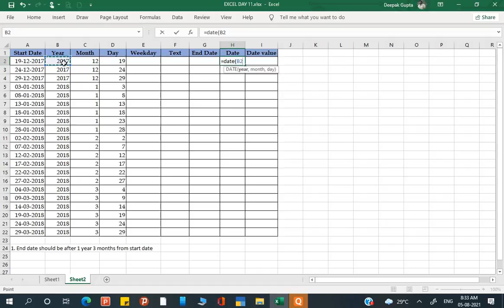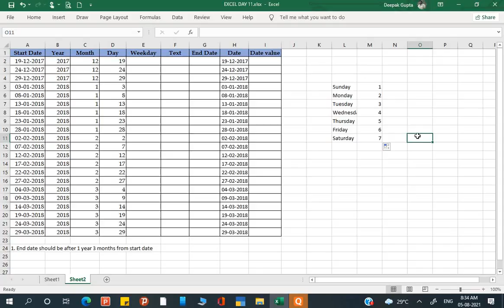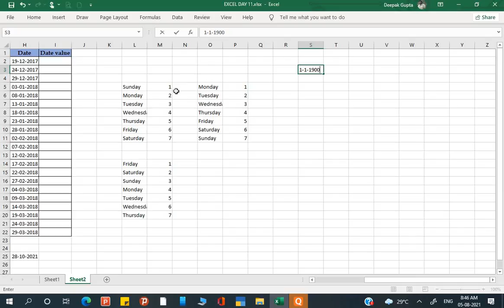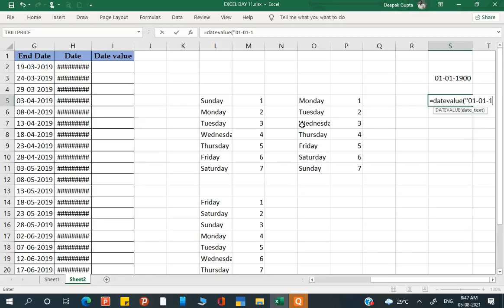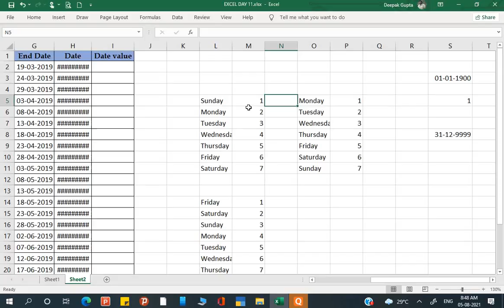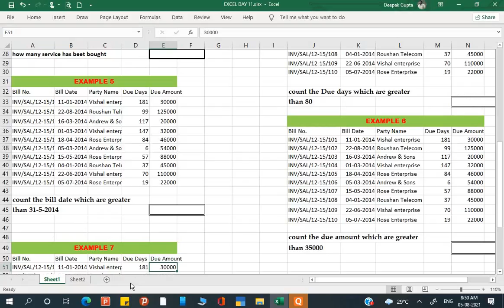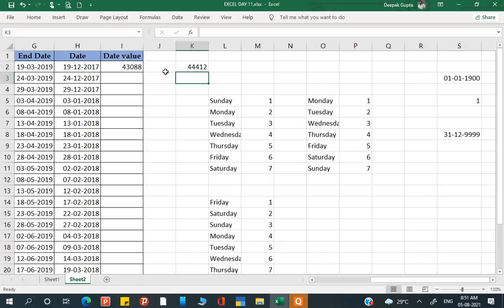Excel By Deepak Gupta Day-16 || DATEVALUE|| DATE|| WEEKDAY|| TEXT|| MONTH|| YEAR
In this video you can learn formula related to date like: day, month, year, date, text, date value, weekday etc.